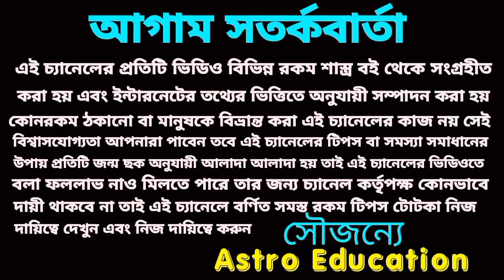এই রাশি গুলি হীরার খনি পেতে চলেছে!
শনি ও মঙ্গলের আশীর্বাদে এই রাশি গুলি হীরার খনি পেতে চলেছে